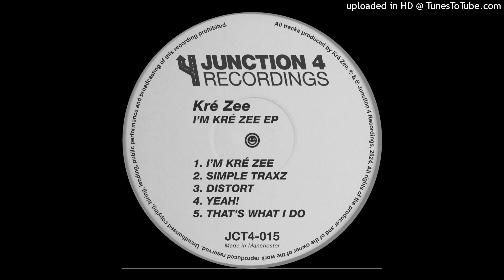Kré Zee - I'm Kré Zee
From the I'm Kré Zee EP on Junction 4 Recordings